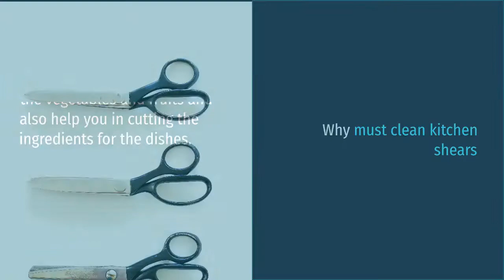How To Clean Kitchen Shears? 4 Superb Guides To Clean Your Kitchen Shears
How to clean kitchen shears? Cleaning kitchen shears is a necessity to keep them in good condition. But before you can clean kitchen shears, you must first remove the residue and grease that has accumulated on them over time.